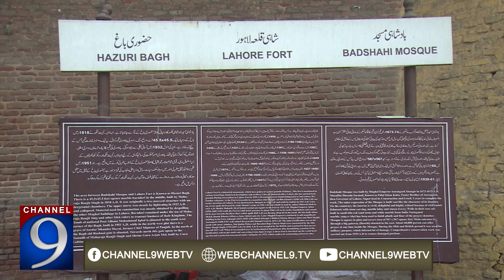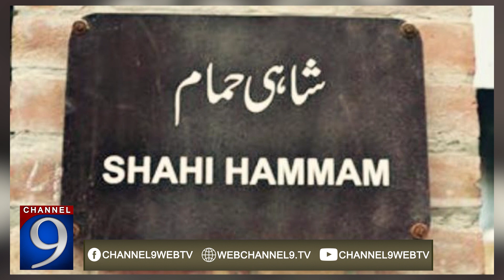New Historical Place Found In Lahore Fort